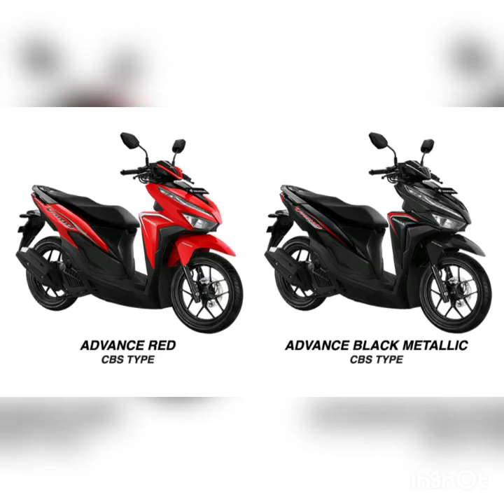Harga Motor Honda Terbaru tahun 2020 - Kredit motor Honda Bandung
Tempat kredit motor honda paling murah di bandung dan cimahi , harga terbaru motor honda 2020 , promo menarik ,honda beat dan honda genio